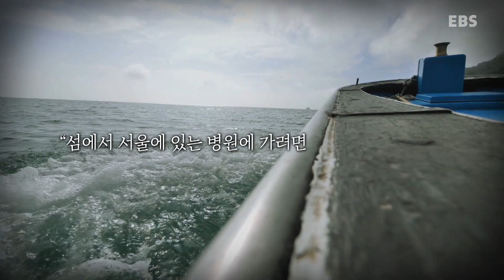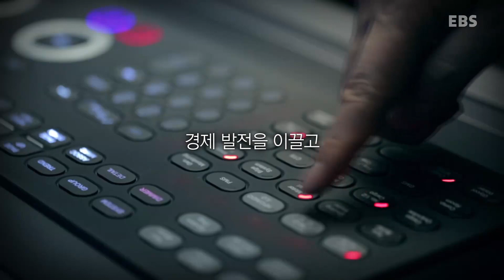[국토연구원 x EBS] 8회 전국 다리 자랑 | 국토채널e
[이벤트] 국토연구원 자체제작, ebs 공동제작 콘텐츠 대국민 시사회🍿

청소년 국토교육 사업의 일환으로 국토연구원과 ebs가 합작하여 만든 콘텐츠를 공개합니다! 빠밤~!🎊

국토연구원 유튜브 채널 국토TV [국토채널e | 청소년 국토교육] 재생목록의 영상 중 1개 이상에 영상 소감을 남겨주세요.
참여해주신 분들 중 추첨을 통해 100분께 스타벅스 아메리카노 기프티콘 1매를 드립니다!☕️
이벤트는 2021년 5월 12일부터 5월 31일까지 진행됩니다.

[참여방법]
2. 국토TV [국토채널e | 청소년 국토교육] 재생목록 영상 중 1개 이상 영상소감을 댓글로 남긴다!
3. 아래 "이벤트 참여 신청서 작성" 필수항목 입력 후, 제출하면 끝!!

▶이벤트 기간 : 5/12(수) ~ 5/31(월)
▶이벤트 혜택 : 스타벅스 아메리카노 기프티콘, 1매 (100명 추첨)

[당첨자 발표]
2021년 6월 중, 국토연구원 페이스북 및 국토TV 커뮤니티에 당첨자 발표
**당첨자 발표일정은 사정에 따라 미뤄질 수 있습니다.

[꼭 확인하세요!]
- 이벤트 참여 신청 링크를 통해 내용 입력후, 제출 완료를 해 주셔야 이벤트 참여로 인정됩니다.
- 구독정보 비공개 및 본인의 유튜브 URL을 이벤트 참여 신청서에 잘못 기재하여 구독 확인이 불가한 경우,
  당첨에서 제외될 수 있습니다.
- 유튜브 계정은 1개당 1회만 참여 가능하며, 중복 당첨 불가 합니다. 또한 동일 휴대폰 번호에 혜택을 중복 지급 불가합니다.
- 휴대폰 번호를 잘못 기입하여, 기프티콘이 오 발송된 경우에 대해서는 책임지지 않습니다.

※ 구독정보 공개 설정 방법
 1) PC : 설정 → 공개범위 설정 → "내 구독정보 모두 비공개" 체크 해제 → 저장
 2) 모바일 : 프로필 이미지 클릭 → 채널 수정 클릭 → '내 구독정보 모두 비공개' 체크 해제 → 저장

ㅡㅡㅡㅡㅡㅡㅡㅡㅡㅡㅡㅡㅡㅡㅡㅡㅡㅡㅡㅡㅡㅡㅡㅡㅡㅡㅡㅡㅡㅡㅡㅡㅡㅡㅡㅡㅡㅡㅡㅡㅡㅡ

빰빰빰빠빠빰빰~🎉🎉 전국~~ 다리 자랑!👏👏👏
대한민국 다리 대잔치!

문화재 다리부터, 우리나라에서 가장 긴 다리, 외딴 섬을 만남의 섬으로 바꾼 다리까지!

문화유산이 되고, 경제 발전을 이끌고, 랜드마크로 빛나고, 사람과 사람, 세상과 세상을 이어주는 다리들을 만나보자.

당신이 만난 최고의 다리는 무엇인가요?